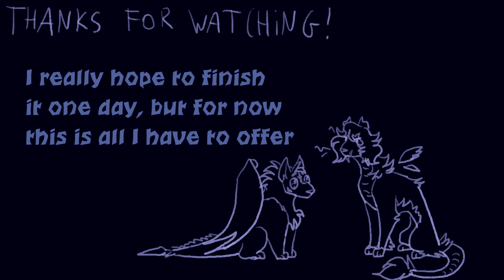(gore) OH ANA || Tomura Shigaraki AMV (WIP)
local gamer becomes an eldritch god to celebrate 10mil twitch subscribers

Yyyeah so this is what I've been working on since October. I hope you don't mind
stan Shigaraki

Characters from My Hero Academia
Song by Mother Mother